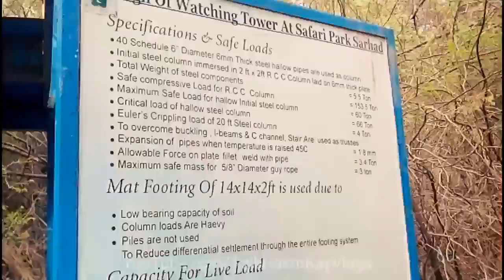SAFARI PARK Mirpur Mathelo | VLOG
At : Anwar Huzoor Sain Safari Park Mirpur Mathelo Disst Ghotki
With : The Shehzad Samo And Hamza Khokher